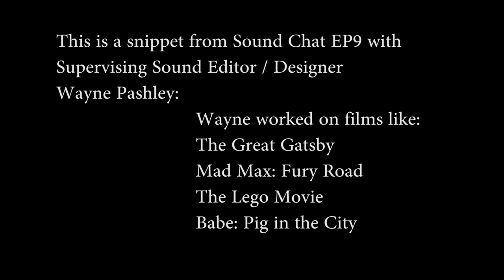How Wayne Pashley Got Into Film Sound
About Wayne Pashley

Wayne Pashley is known for his work on The Great Gatsby (2013), Mad Max: Fury Road (2015) and The Lego Movie (2014).

Wayne Pashley is a Sydney based sound designer whose feature film credits include Australian and International titles. Starting his career in sound at the Australian Broadcasting Corporation during the early 1980's, he worked exclusively in drama and on many of the acclaimed mini-series of that time, including Captain James Cook, The Boy in the Bush and Great Expectations.

Wayne recently completed work as the supervising sound editor, sound designer and re-recording mixer on Baz Luhrmann’s “The Great Gatsby”, Phil Lord and Christopher Miller’s “The Lego Movie, Russell Crowes “The Water Diviner”, George Miller’s “Mad Max: Fury Road” and is currently engaged on Alex Proyas latest film "Gods Of Egypt”.

I am passionate about building a more stable base for others in my community to learn and share ideas so we can all be in a stronger position to succeed. That why I have made over 400 blog posts and also have a reference app you can download and use